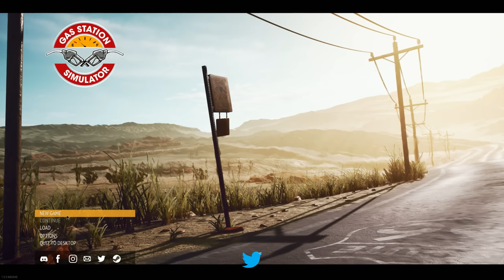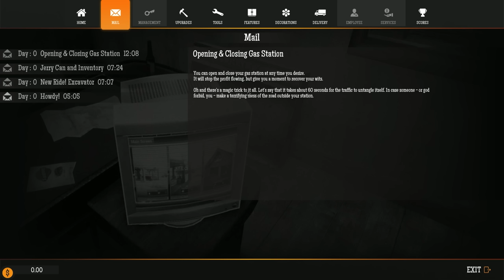I HAVE GAS..... Gas Station Simulator Episode 1